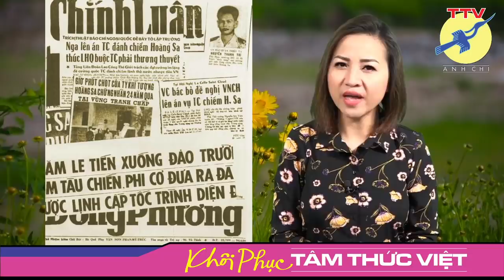🎯 Chủ nghĩa nào đã làm VNCH sụp đổ năm 75?